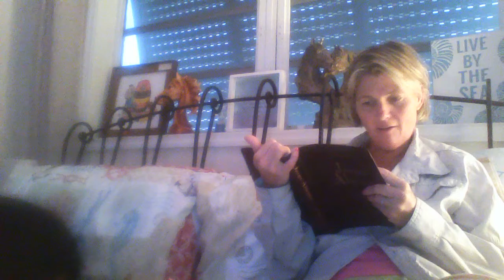Jesus Always February 1st 2022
For he knows how we are formed, he remembers we are Dust.

Psalm 103:14